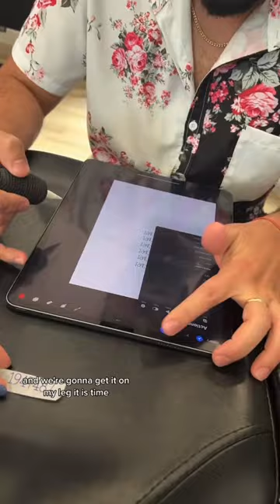Getting matching tattoos with my dog!